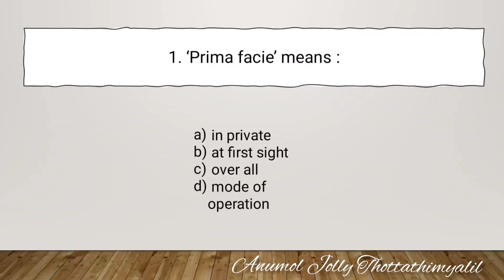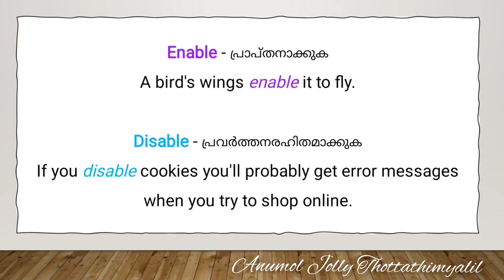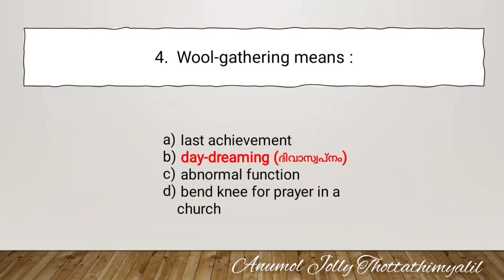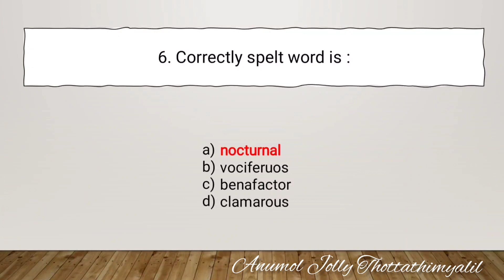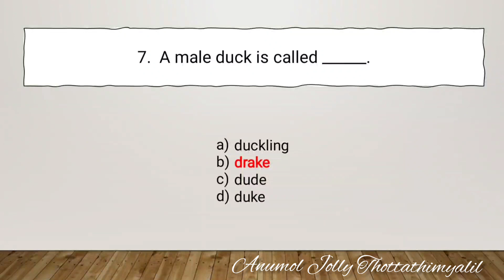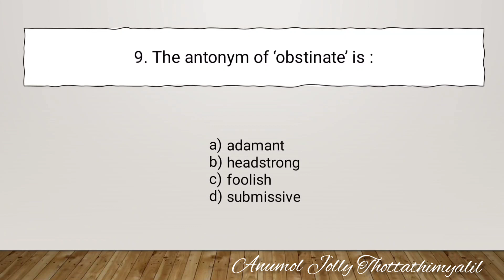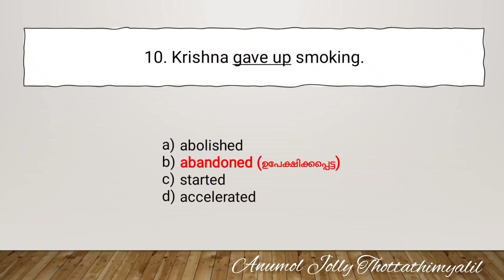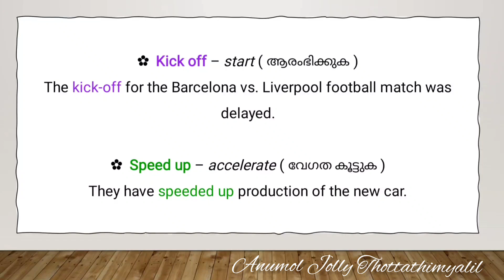Picabulary Day 11 | Vocabulary through pictures | ചിത്രങ്ങളിലൂടെ vocabulary പഠിക്കാം.! |Anumol Jolly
Hello, Fighters,
This video is all about Kerala PSC exams. I have another Youtube channel for Personal Vlogs named 'Anumol Jolly Official'

Useful inks :-

Add - Ons :-

Title : Picabulary Day 10 | Vocabulary through pictures | ചിത്രങ്ങളിലൂടെ vocabulary പഠിക്കാം..!! | Anumol Jolly Thottathimyalil | Science | Kerala PSC

Study well.. Study Smart... You can do it.. I believe that you can..!!!
Be a Fighter ✌️
I hope you enjoy your visit to my Channel. Much love! ♥️